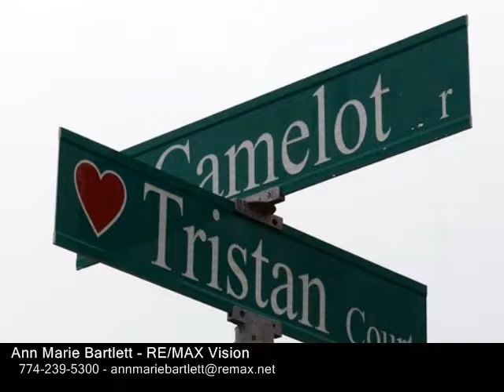80 Camelot Dr Unit 80, Worcester MA 01602 - Condo - Real Estate - For Sale -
80 Camelot Dr Unit 80, Worcester MA 01602  Condo  Real Estate  For Sale   Roomy 2  3 bedroom condo in Moreland Hills complex, located on Worcester's West Side.  This condo is movein ready!  The rooms are very generous in size and the floor plan has a nice flow to it  great for entertaining! All of the windows have been replaced and are energy efficient.  The sliding doors off of the dining room that leads to the deck were replaced approx. 5 years ago are energy efficient as well. New bathtub and storm door are some of the more recent updates.  The finished room in the basement could be used for an office, den or bedroom.  Come and tour this property and you could be calling this your new home!  No showings until after the Open House on Saturday, May 5, 2018 from 1100 am  1230 pm.

Ann Marie Bartlett
RE/MAX Vision